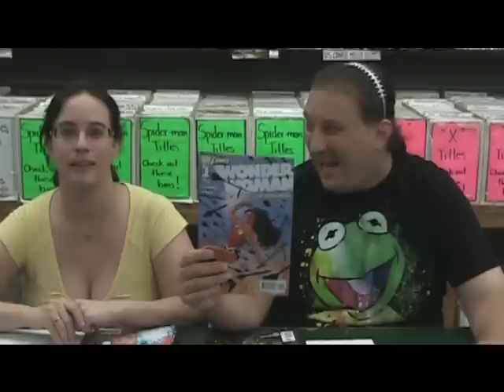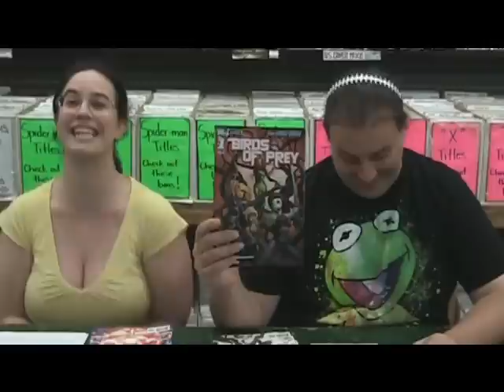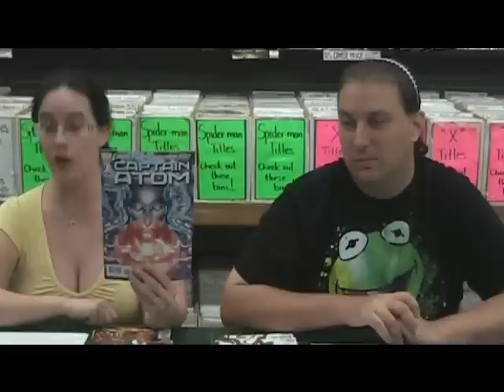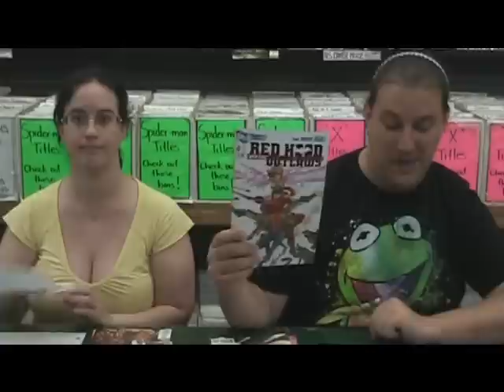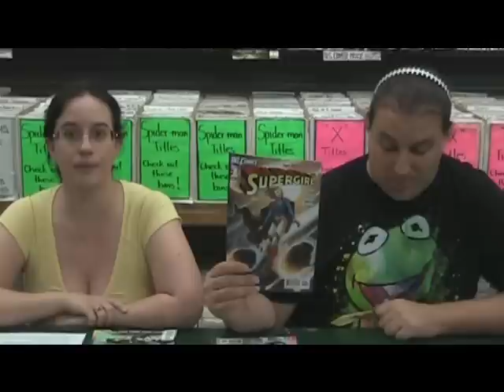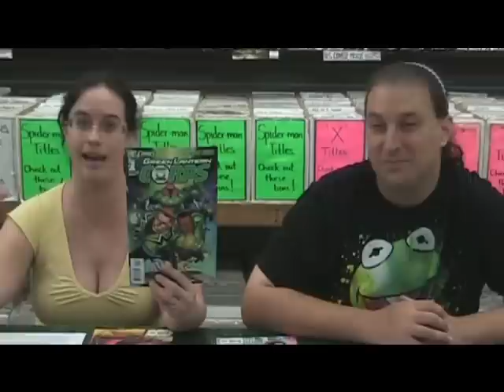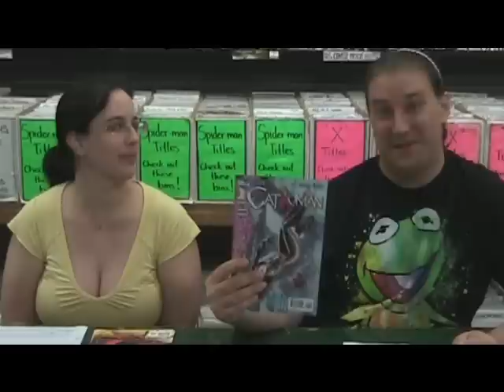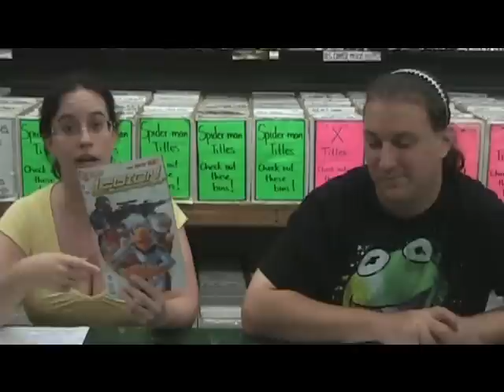Geeking Out Weekly # 164 DC 52 month week 3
Leila and jIm review anotehr 13 #1's from DC including: Red Hood & the outlaws, Batman, Supergirl, blue beetle, wonder woman, Captain Atom,Birds of Prey, DC Universe Presents ,Catwoman , Green Lantern Corps, Legion of Super Heroes & nightwing